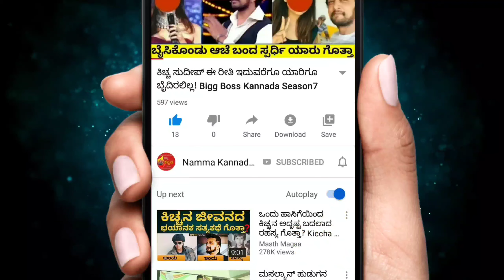ಯಶ್ ರಾಧಿಕಾ ಮಗು ನೋಡಲು ಹೇಗಿದೆ ಮಾತು ಹೆಸರು ಏನು ಗೊತ್ತ? Yash | Radhika Pandit | Rocking Star Yash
Note:- This video only education purpose we can't use iligel purpose. !!!